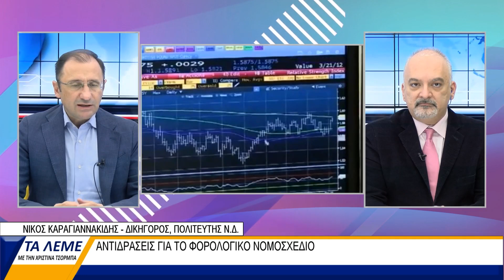ΝΙΚΟΣ ΚΑΡΑΓΙΑΝΝΑΚΙΔΗΣ - ΤΑ ΛΕΜΕ 20/11/23 ΜΕΡΟΣ Α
ΜΕ ΤΟΝ ΑΝΔΡΕΑ ΣΤΑΜΑΤΟΠΟΥΛΟ